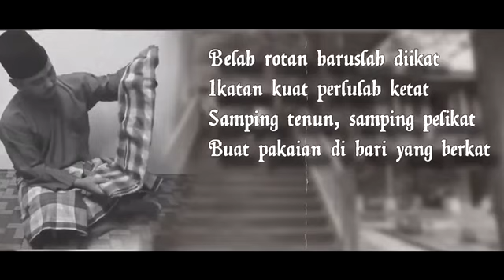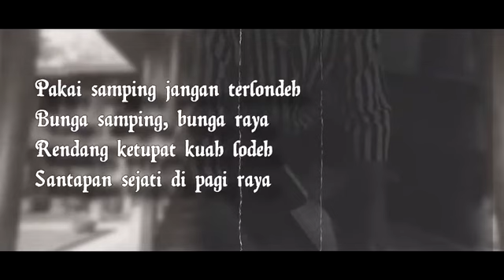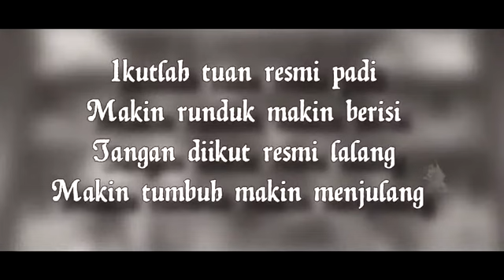EMPAYAR ZAPIN - Al-Kisah 11 Beradik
Salam aidilfitri

Al-Kisah 11 Beradik

Air Dicincang Takkan Putus..

Yang Indah Itu Pekerti Mulia, Barang Dijaga Akal Bicara...Ke Hulu Menjadi Bangsa, Ke Hilir Di Angkat Permata...

 "Tiada Yang Lama, Tiada Yang Baru..Yang Lama Terbuktinya Ada...Tak Lekang Dek Panas Mahupun Hilang Di Tiup Bayu"